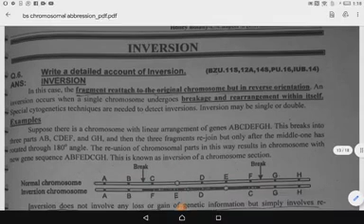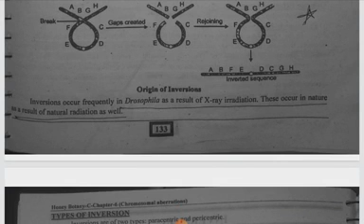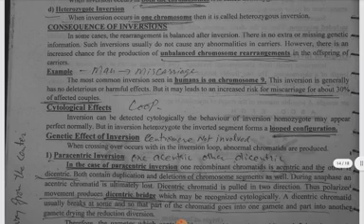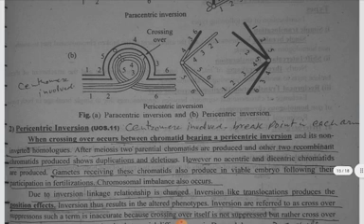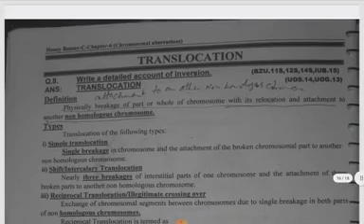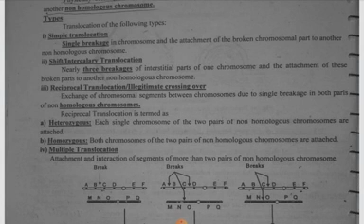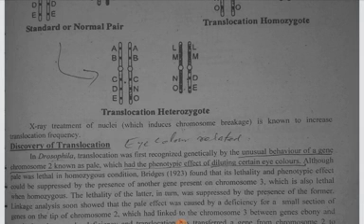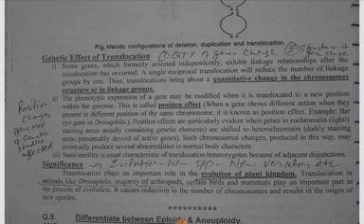DR FARID,BIOLOGY TEACHER,HOMEOPATHIC DOCTOR, MULTAN HOMEOPATHIC COLLEGE HOSPITAL MULTAN.03006347680.